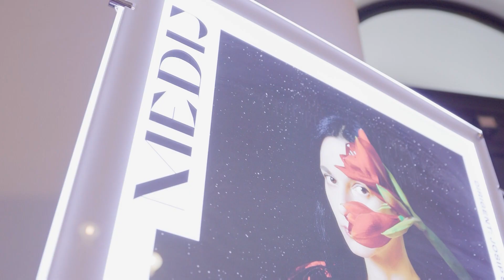An introduction to THE MEDIUM Menotti – Croatian National Theatre Zagreb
An introduction to THE MEDIUM by Jagoda Martinčević (music historian and critic), Caterina Panti Liberovici (stage director), Josip Šego (Conductor of the CNT Zagreb), Dubravka Šeparović - Mušović (National principal of the Opera of the CNT Zagreb) and Ivana Lazar (Principal of the Opera of the CNT Zagreb).

With the help of her daughter and a mute servant, phony psychic Madame Flora uses her clients' grief to deceive them. But one night, an uncanny encounter leads to murder and madness.

Croatian National Theatre Zagreb’s production of The Medium offers enough suspense to rival any thriller in just one hour. Gian Carlo Menotti's musically eclectic English-language opera mixes Italian verismo with musical-like American modernity, as one might expect from a thoroughly American-Italian composer and man of theatre.

Streamed live on OperaVision on 9 December 2021 at 20:00 CET and available until 9 June 2022: